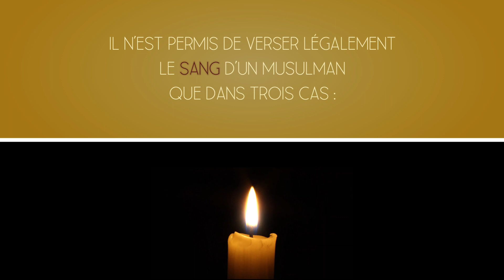Le SANG du MUSULMAN - #14/42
Le caractère sacré de la vie du musulman

D’après ibn Mas’ud (qu'Allah l'agrée), le Messager d’Allah ﷺ a dit :

Il n’est permis de verser légalement le sang d’un musulman que dans trois cas :

Celui de l’homme marié qui commet l’adultère,
Celui de l’assassin qui, légalement mérite la mort,
Et celui de l’Homme qui renie sa religion et se sépare de la communauté.

Al-Bukhari et Muslim
La question de la peine de mort est un sujet qui a, depuis le début de l'Islam, soulevé bien des débats. Il faut souligner que les crimes dont parle ce hadith sont tous relatifs à la préservation de la paix sociale. Le musulman n'est pas condamné pour sa désobéissance à Dieu car Seul Dieu le jugera pour cela. Il est plutôt condamné parce qu'il met en péril, par son méfait, la société et la paix sociale. Concernant l'apostasie, on soulignera que l'on parle ici aussi bien de l'homme que de la femme. Enfin, il convient de rappeler la règle fondamentale dans la législation islamique, à savoir que la société musulmane, qui met en pratique cette législation, doit tout mettre en œuvre pour que le musulman, homme ou femme, puisse bénéficier de conditions sereines et saines pour ne pas tomber dans les travers condamnés.